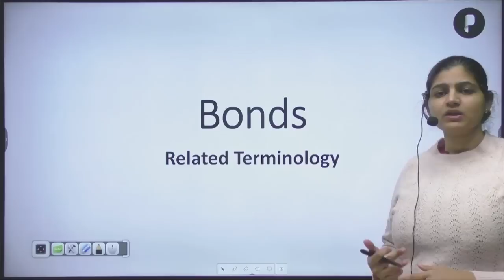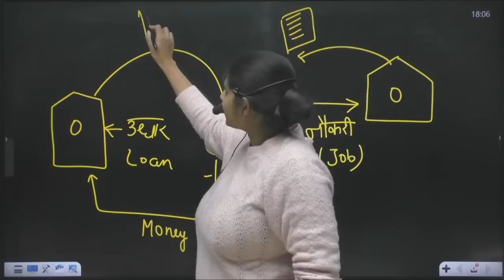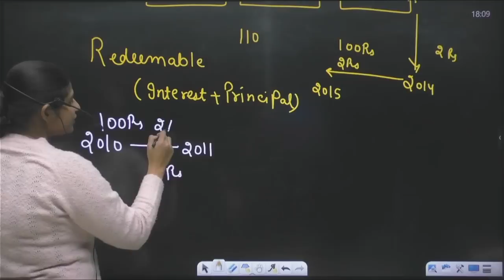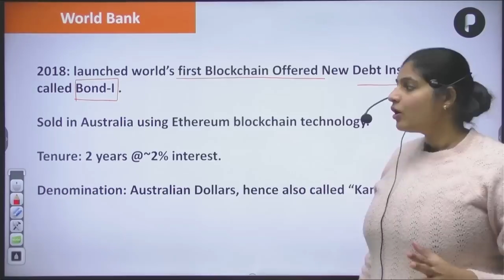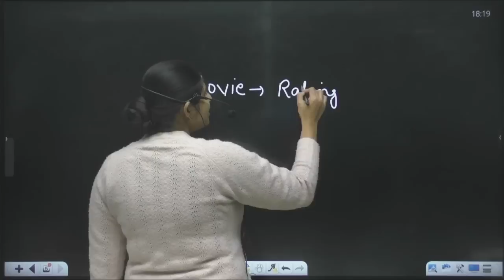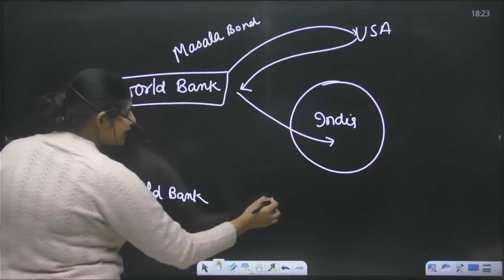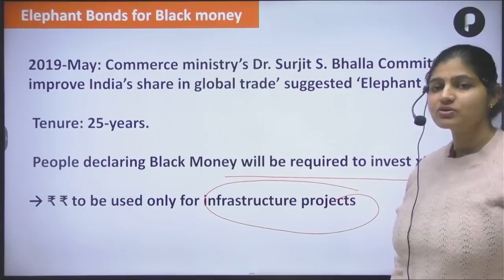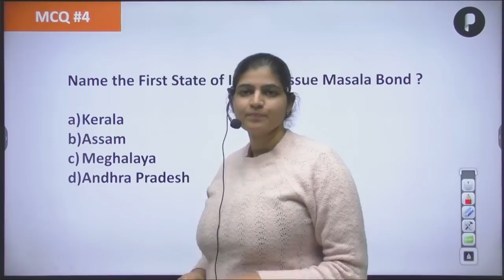Bonds | Market Terminology | Banking | Economics | SSC & UPSC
Lecture 25:
This session consists of understanding the basics of bond market terminology and its types.  It will be useful for  SSC, UPSC-CSE, CDS, CAPF, EPFO, APFC etc..